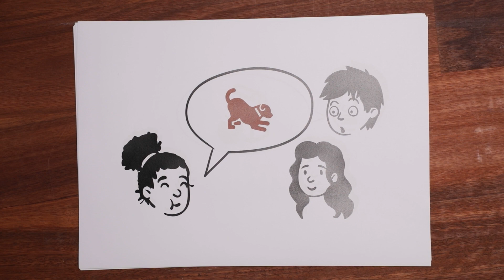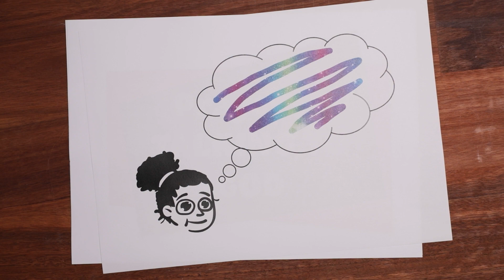I'm A KTV Host, Get Me Out Of Here!!! Pt.1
Join the Gateway Kids team as we have a bunch of fun and learn about God together!